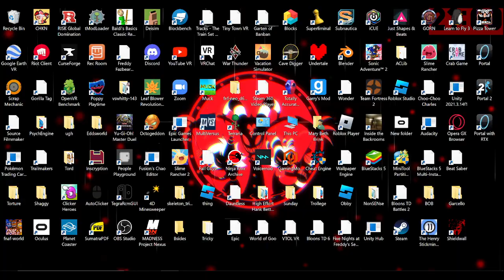Guide is the worst npc in terraria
yes this is random terraria but he is still garbage. Sorry this video and finding queen bee are mixed up.